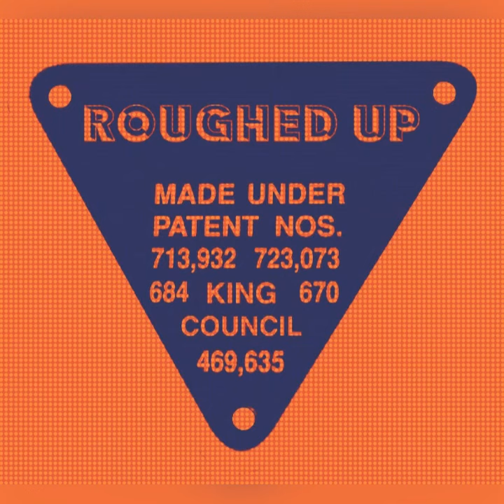ROUGHED UP - King And Council